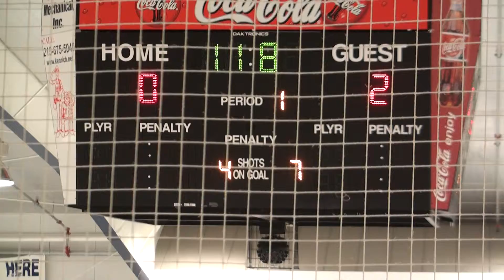10-24-10 Hatfield Gold 1st Period -3